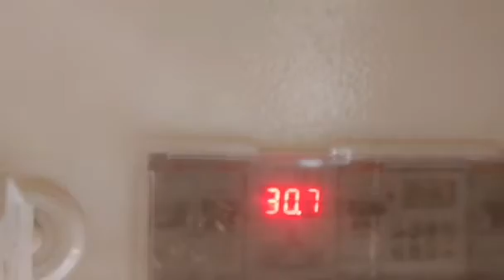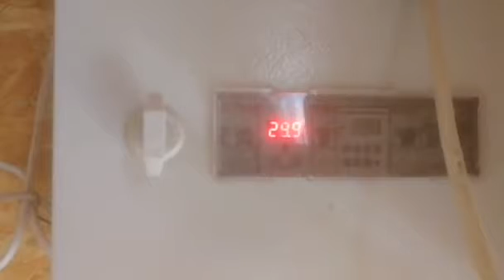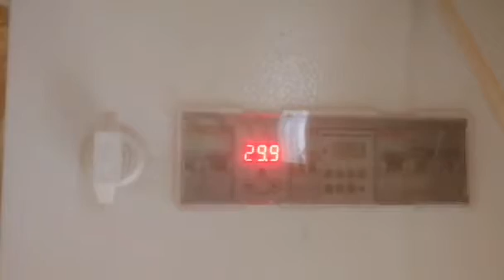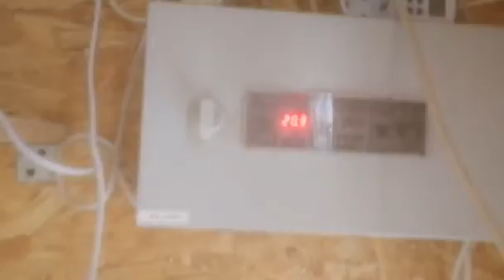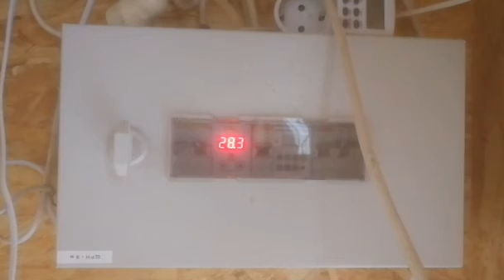Кондиционер для курятника.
Сделал кондиционер из того, что было под рукой. Идея взята у Алексея Александровича, канал "Дед ЧТП"